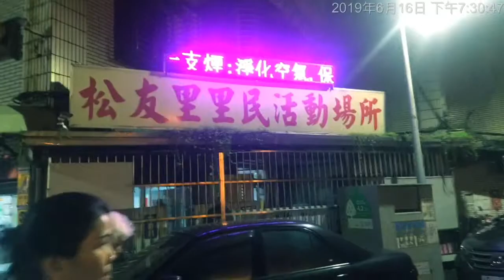盧明通20190616台北信義區松友里一日遊晚餐龍潭全家活魚餐廳盧明通iX拍攝9